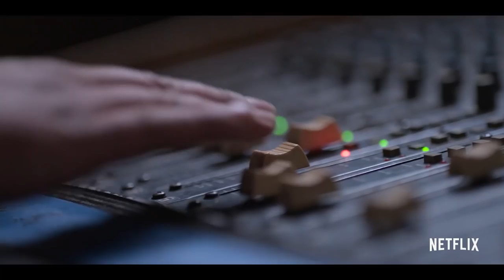SELENA Trailer (2020) Christian Serratos, Drama Series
SELENA Trailer (2020) Christian Serratos, Selena The Series, Selena Quintanilla Drama